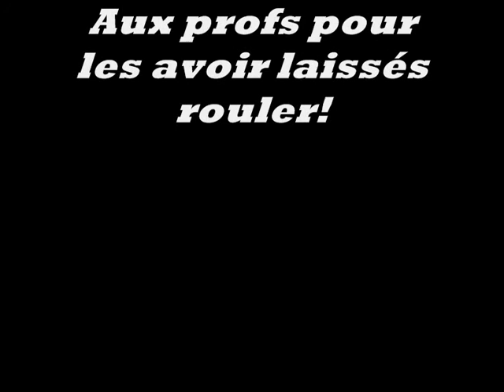Skate Italia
EDIT Lazare RBZ VS Quentin Bonfils Mon tout premier montage alors pour vous , Qui a gagner ?